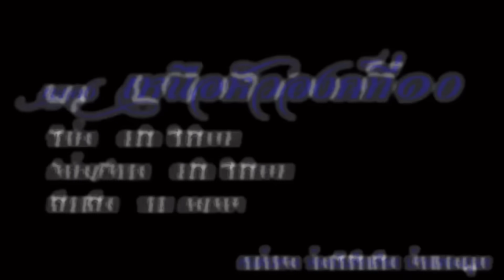12479ไทยจีนมีเฮ ! เบื้องลึก นักท่องเที่ยวจีนจ่อเข้าไทยพุ่ง 40 % หลังจะฟรีวีซ่า